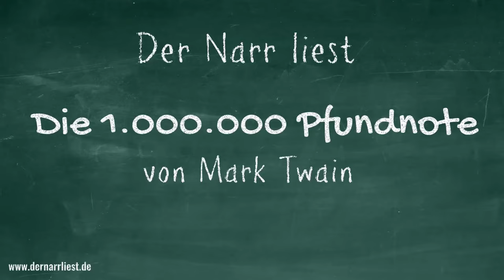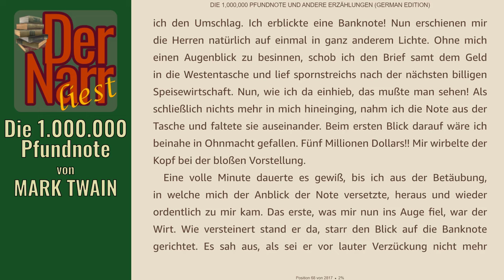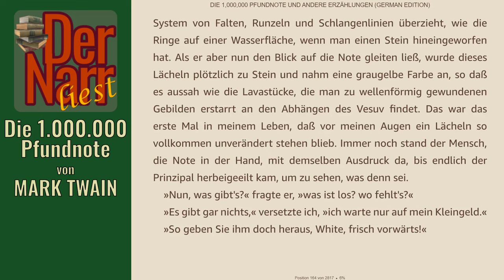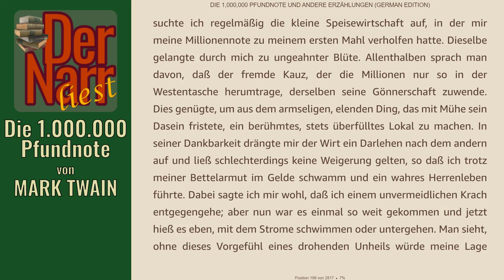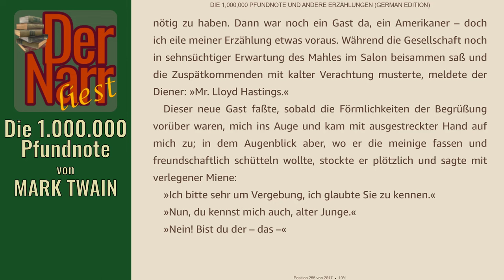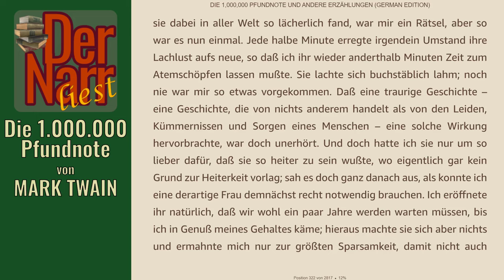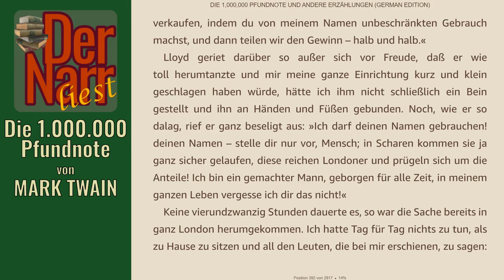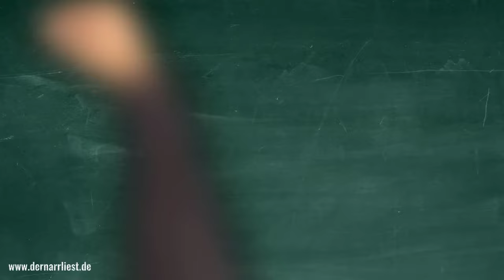Der Narr liest Folge 245: Die 1.000.000 Pfundnote von Mark Twain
HofnarrGiaccomo liest den urheberrechtsfreien Klassiker:
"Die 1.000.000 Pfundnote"